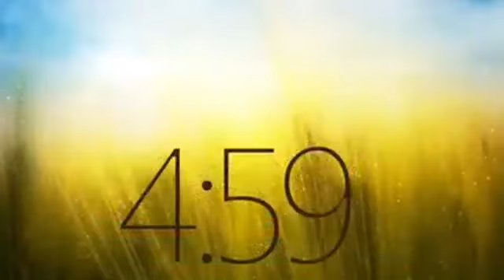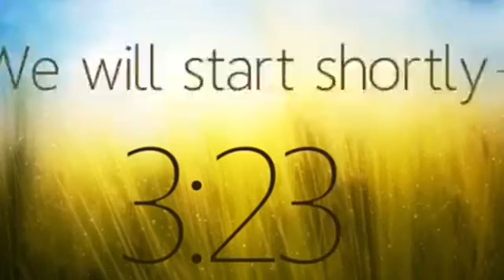Apostle Ayiku. Wednesday 22nd April 2020. Faith.